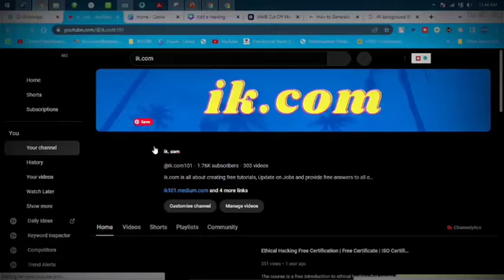UAAG DISBURSEMENT NEWS TODAY | GOOD NEWS DISBURSEMENT A MUST THIS WEEK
uaaggrantdisbursement, uaag grant disbursement 2023 update today,uaaggrantlatestupdatetoday on disbursement,UAAG GRANT DISBURSEMENT
LATEST: UAAG GRANT UPDATE ON DISBURSEMENT TODAY
Goodnews UAAG, COMRADE OCG SPEAKS TO NIGERIANS ON DISBURSEMENT
▬2. 00:30
▬3. 01:00
▬4. 02:00
▬5. 03:00
▬6. 04:00
▬7. 05:00
▬8. 06:00
▬9. 07:00
AUUG GRANT, ,APOSTLE KEN NWAKAMA,APOSTLE KEN NWAKAMA CONFIRMED DISBURSEMENT
CLUSTER HEADS AND OTHERS Uaag grant disbursement update
UAAGGRANTDISBURSEMENT PAYEMENT TODAY | WE CAN N∅T TR∪ST ANYONE IN GRANT COMMUNITY NOW (MOST WATCH)
UAAG DISBURSEMENT NEWS TODAY! THE OF BUNDLE ONE NGO WILL HAVE. @DAWOOD
Amb Dr Ken Nwakanma addresses Nigerians over all the Hullabaloo that happened in Grant Ecosystem to be calm, apologies for all the stakeholders who may angry with Him,and call for.peace so tha this disbursement will surely Happen..

                                                               AND ALSO
The content on this YouTube channel is created for informational and entertainment purposes only. The creator is not responsible for any errors or omissions in the content or for any actions taken based on the information provided. Viewers engage with the content at their own discretion and risk."